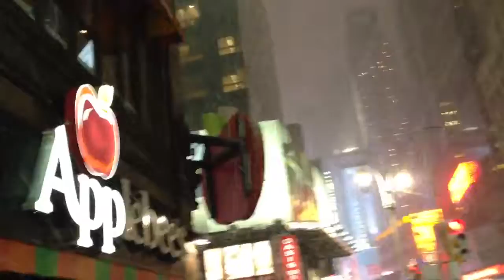New York nevando